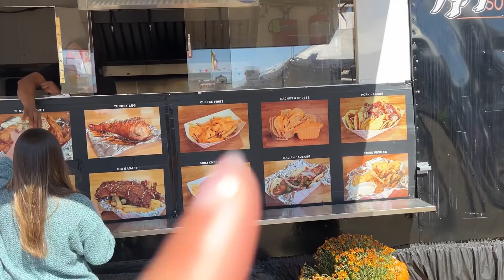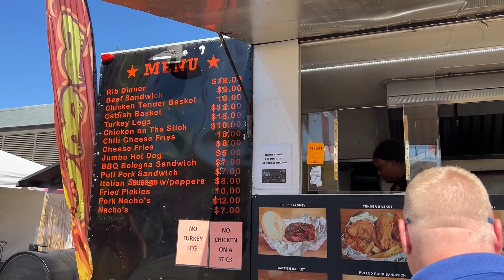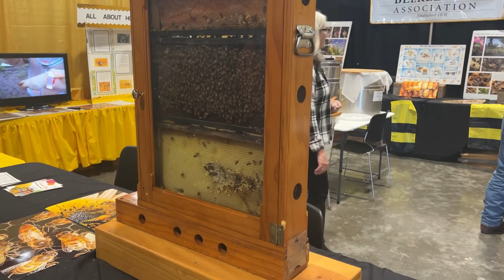WENT TO THE STATE FAIR ALONE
I had a blast by myself at the Mississippi State Fair!